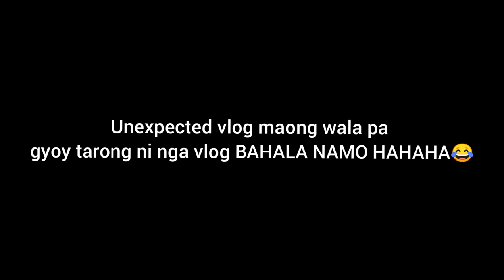LICK THE BODY PART CHALLENGE/ WITH CHRISTIAN/NIÑA GADIA